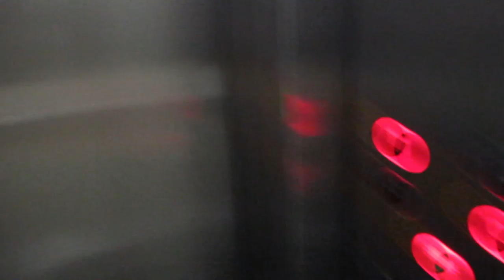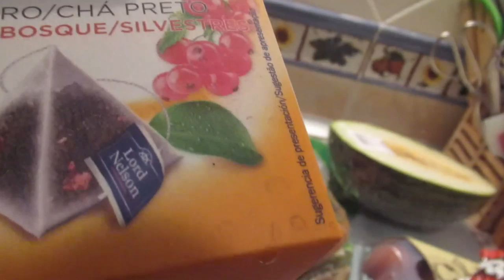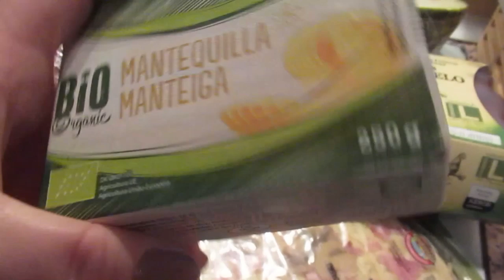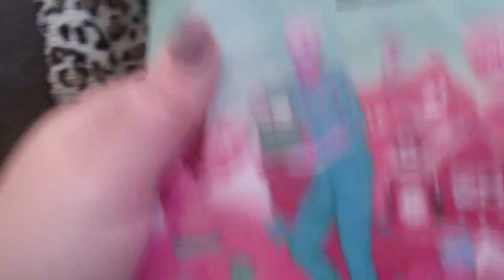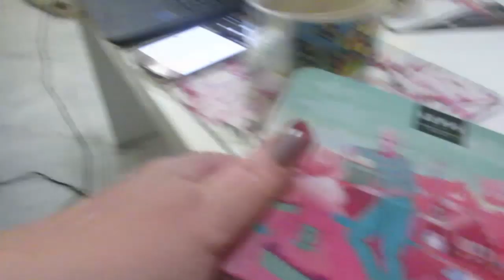Мои покупки продуктов и не только . Что за погода. Бегом на работу .ИСПАНИЯ Влог